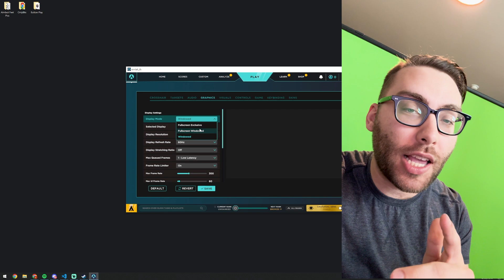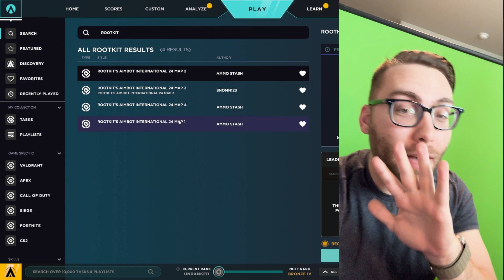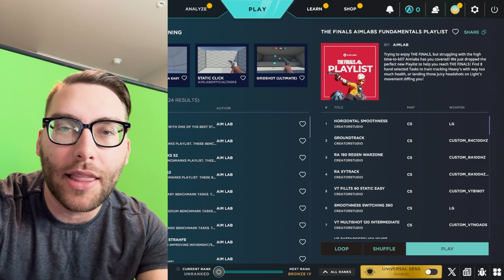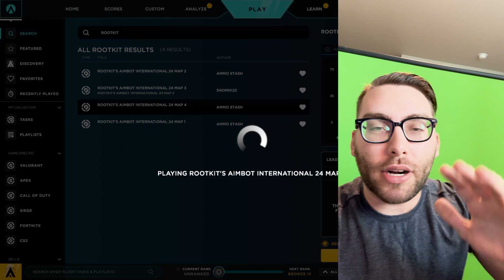A.I. Aimbot International Competition 2024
Join and learn about the Aimbot International and how you can win big. It's FREE.

Rules and everything you need to know is in the Discord. Prize pool is currently $2,500 but we expect it to grow!

Search RootKit in aimlabs to see the maps.

Levels:
1.
- Traditional Aimlab Setting
- Ball models (ideally color changing)
- Should start easy, with item in center 320x320, then grow outwards to the entire screen
- First to 100 kills
- Win based off time and accuracy

2.
- Traditional Aimlab Setting
- Custom model (ideally color changing)

3.
- Outdoor setting, bright lights, sunny day
- Not to many obstacles, but enough to make it interesting
- invis walls you have to move to avoid
- Human models, with color changing
- Motion, everything moves
- 30 secs who score highest

4.
- Outdoor setting, deep in the forest, dark
- Alot of obstacles, trees, bushes, etc
- Static and motion
- 30 secs who score highest

5.
A combo of everything before

Rules
- No Memory Cheats, visual only
- Must work thru the launcher
- Must be able to be played on a 1080p monitor
- You can supply your own models
- You can use different models for different maps
- You are allowed have different settings for differ maps
- Everything will be ran on RootKit hardware
- Everything must be autonomous (no human interaction)
- No DPI submission (shouldn't matter with win32 movements)
- Use can use any FPS rate
- You can use any CPS rate
- Default Aimlab settings
- You can submit in any language, but you have to submit the source code

- You have to use the activation key.
    - Aimlabs will be launched
    - Launch your bot (after making any adjustments)
    - Start the aimlabs gamemode
    - Toggle the activation key